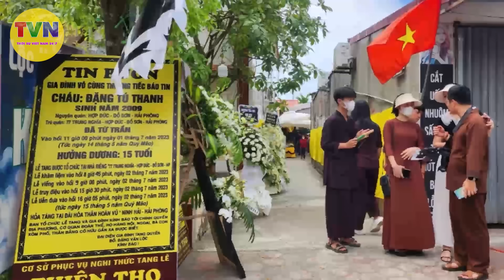Chị gái ca nương Tú Thanh bật khóc tiết lộ em gái BÁO MỘNG cầu xin tâm nguyện cuối cùng